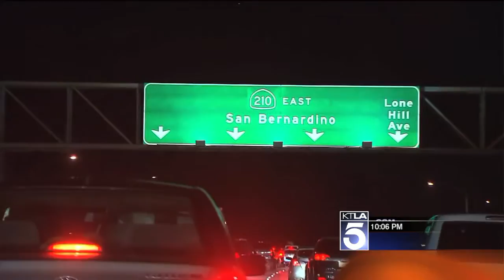CHP DUI Max Enforcement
Reporter Kimberly Cheng and I produced this story on the max enforcement by the California Highway Patrol on stopping possible drunk drivers during New Year's Eve.

Airdate: 12/30/13